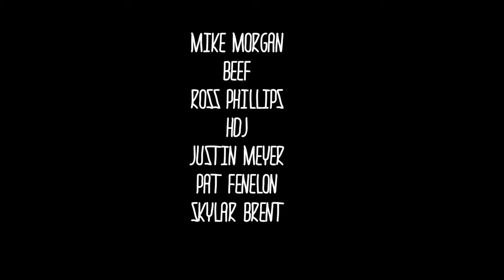union bindings scott stevens pro binding dividend part 2012/2013